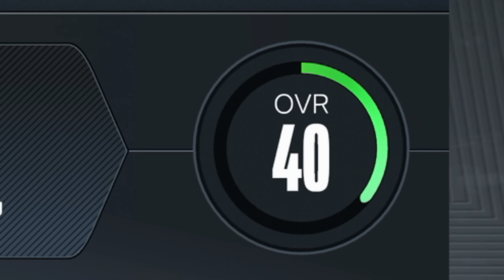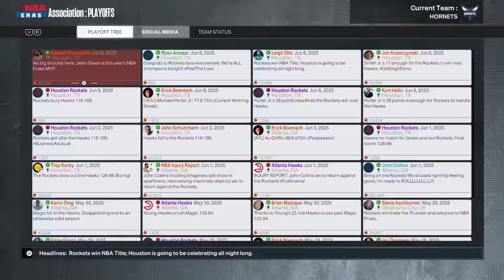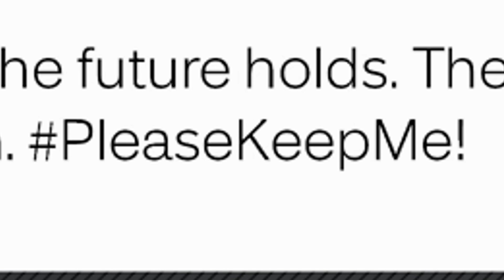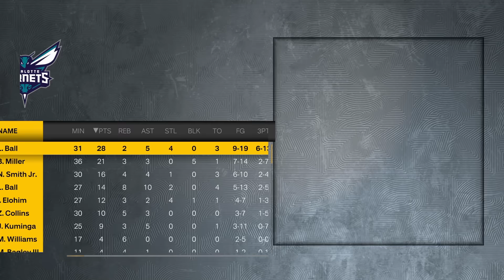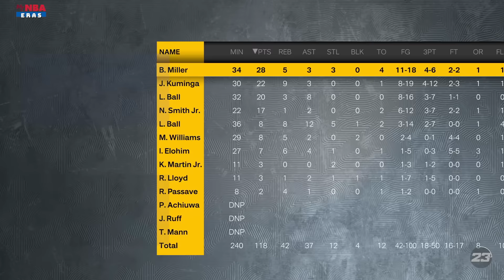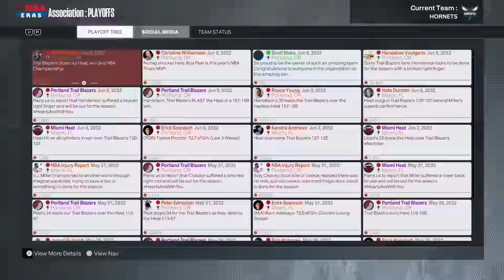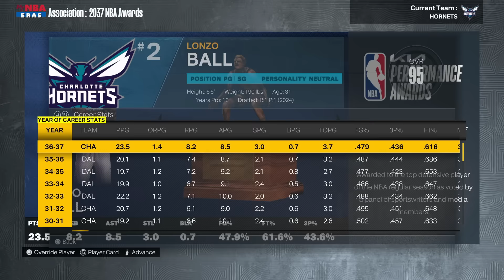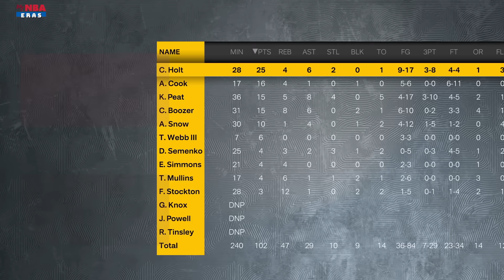I Revived Lonzo Ball's Career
saving the career of world renowned lonzo ball, one of the most notorious players of our generation through the likes of big baller brand, his father LaVar and now the success of his brother.